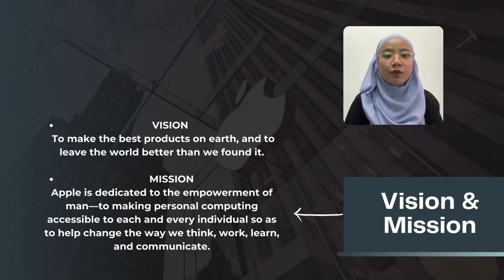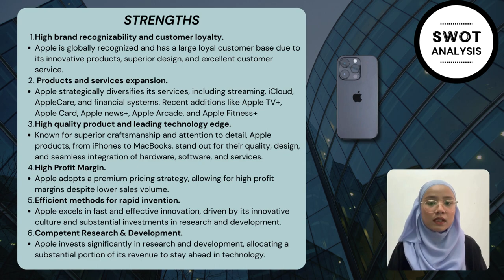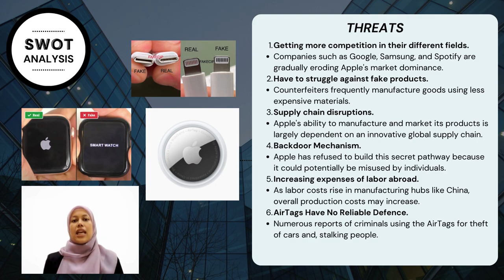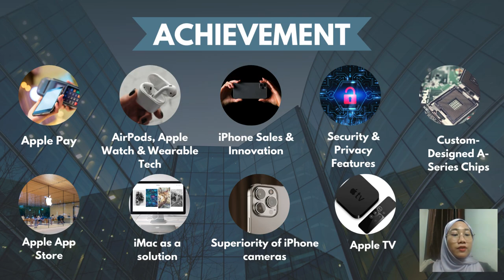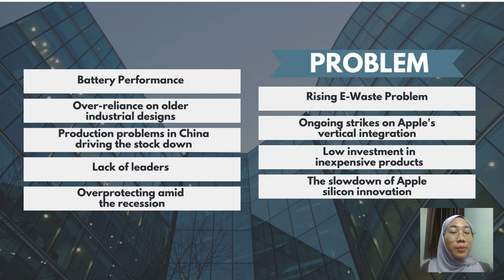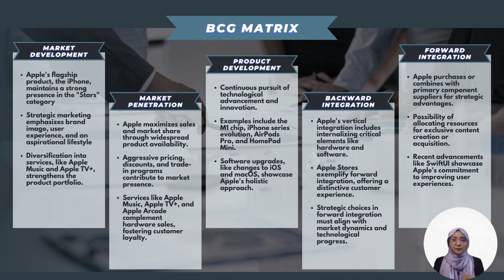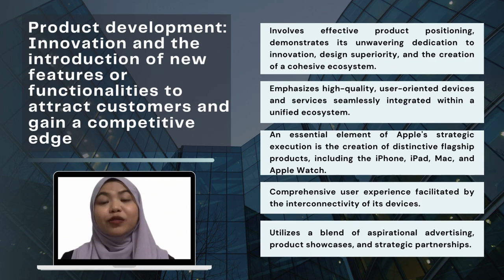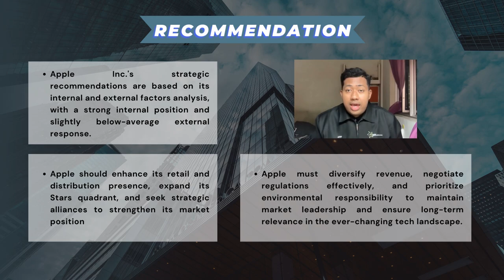MGT657 | BA242 5H | GROUP 3 | COMPANY REVIEW | APPLE INC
Assalamualaikum, we are students from UiTM Puncak Alam and this is our presentation video for our group assignment which is the company review for APPLE INC.

Members:

1. SITI NUR NAZIHAH BINTI DZULKIFLI - 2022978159

2. PUTERI NURUL HASHIMAH BINTI SAIFUL AZWAN  - 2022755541

3. NUR SABRINA BINTI MOHD AKHIR - 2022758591

4. NUR FARRA DINA BINTI BAZEIR - 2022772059

5.NUR FARHANAH NISA BINTI MOHAMAD FADZIL- 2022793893

6. AFFIF NUR IMAN BIN BADROL ZAMRI - 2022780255